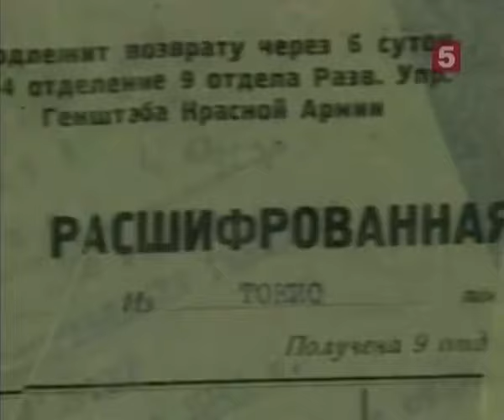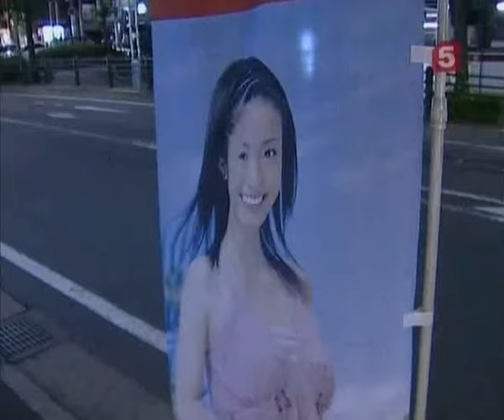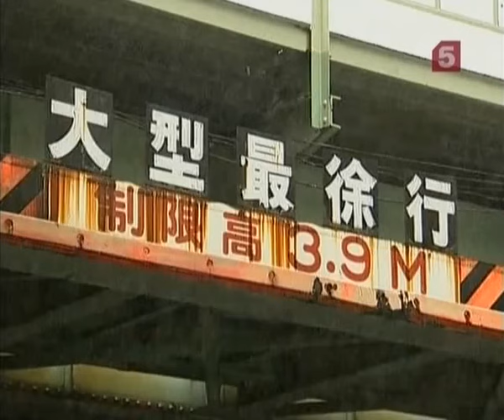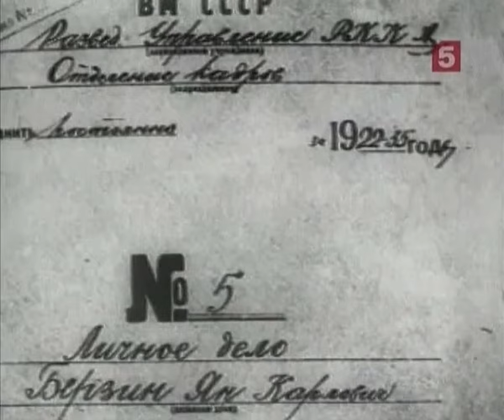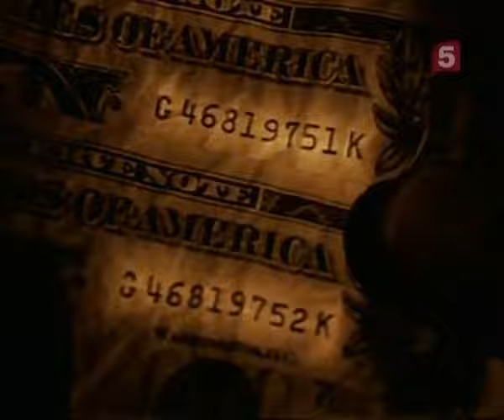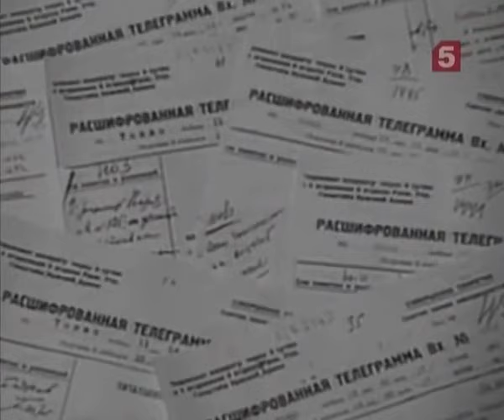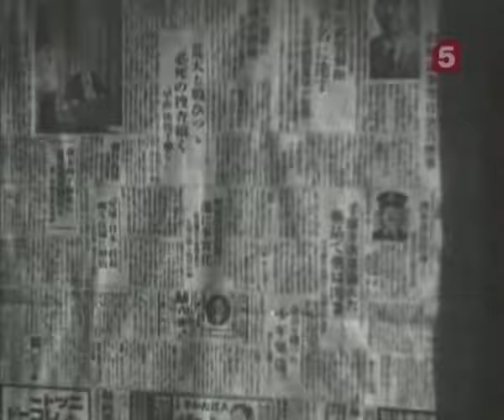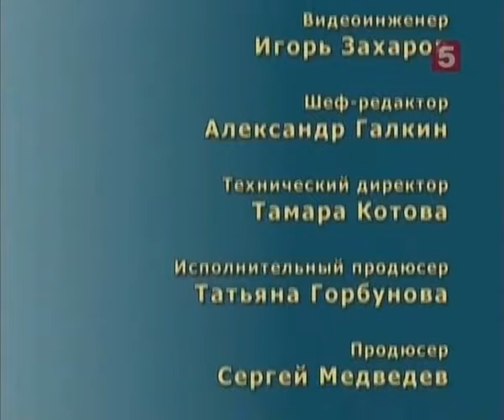[Живая История] Резидент, которому не верили. Рихард Зорге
О советском разведчике Рихарде Зорге и его деятельности написаны сотни газетных и журнальных статей. Как писал хорошо знавший его лично американский журналист, «он намеренно создавал образ плейбоя, почти гуляки, что было полной противоположностью фигуре умного и опасного разведчика». Работая секретарем германского посла, Зорге располагал самой свежей и достоверной информацией о намерениях руководителей Третьего рейха, его связи в высшем обществе Токио давали ему возможность проверять и перепроверять полученную информацию перед отправкой её в Центр. В фильме принимает участие куратор Зорге по линии ГРУ, старейший отечественный разведчик Борис Гудзь.